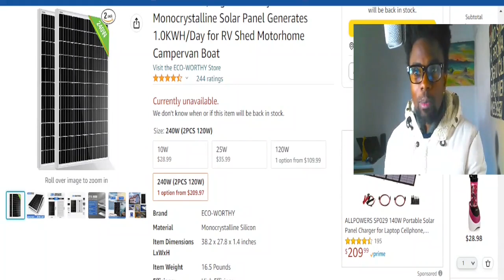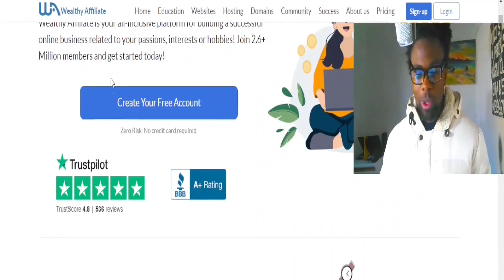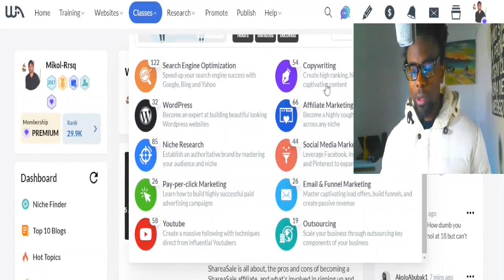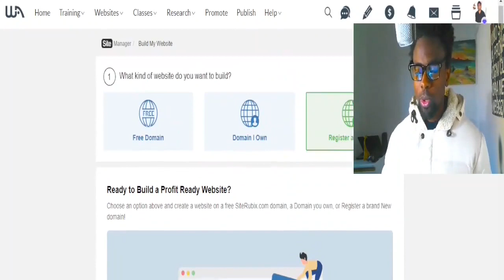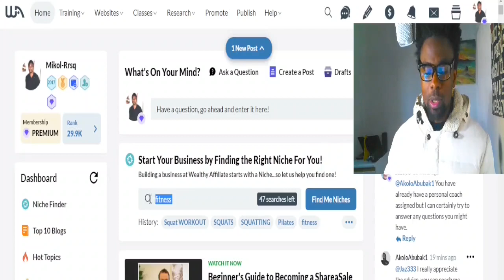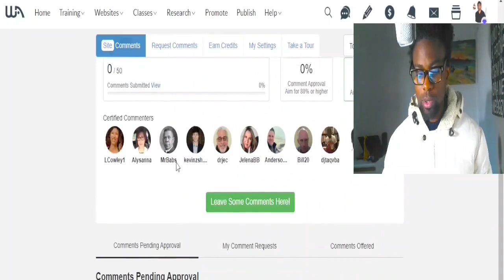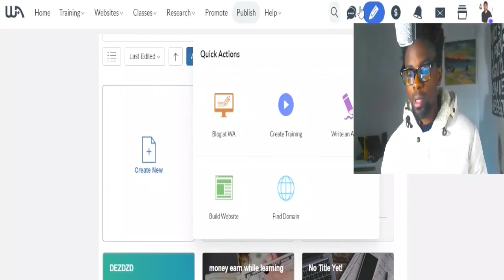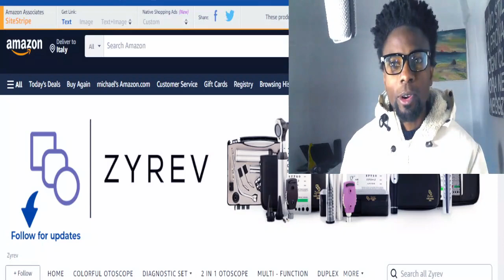The Easiest Way Doctors Can Make Money Online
In this quick video tutorial, I Walk you through the Easiest Way Doctors Can Make Money Online.